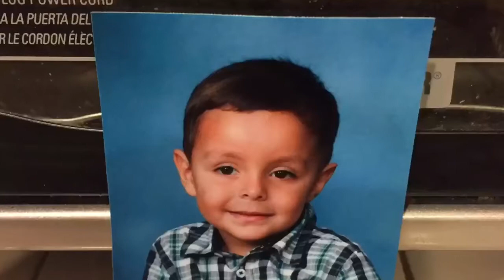REMEMBER WHEN… Oct 4, 2015